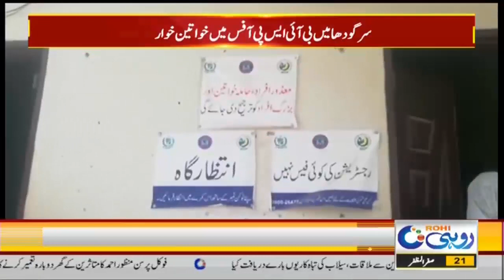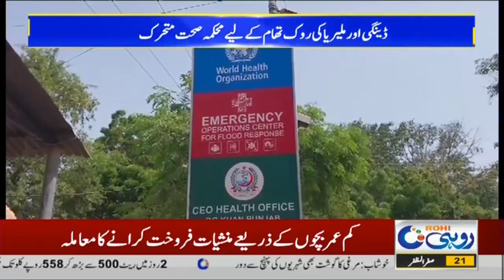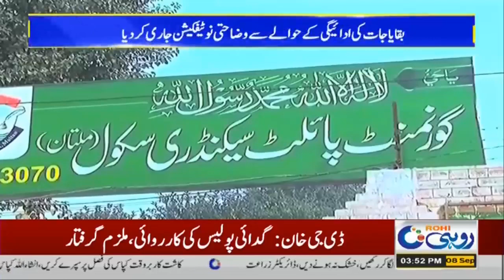3pm News Bulletin | 08 Sep 2023 | Rohi News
3pm News Bulletin | 08 Sep 2023 | Rohi News